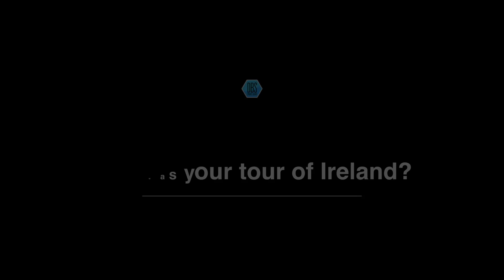DB Sports Tours FC Dallas Byron Aguilar - Player Tour of Ireland